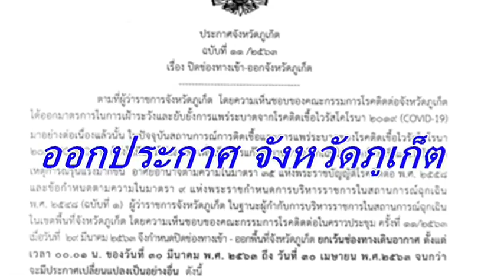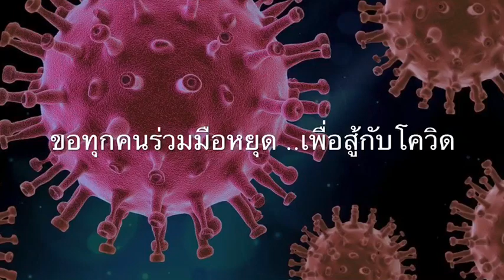"ชัตดาวน์" วันแรก ด่านท่าฉัตรไชย "วุ่น"